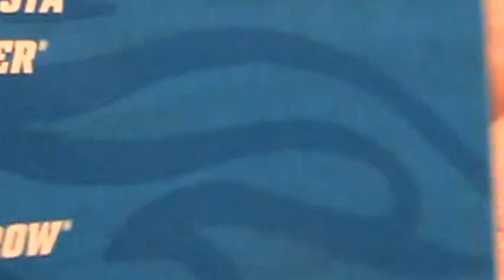Rivited DareDevil racer 5 pack Hot Wheels